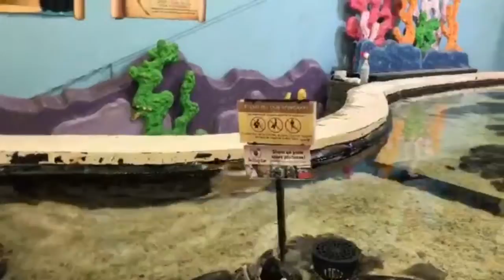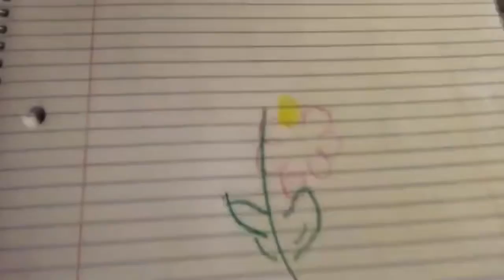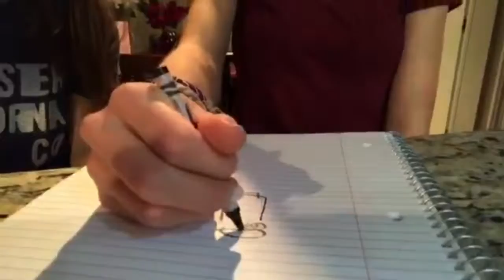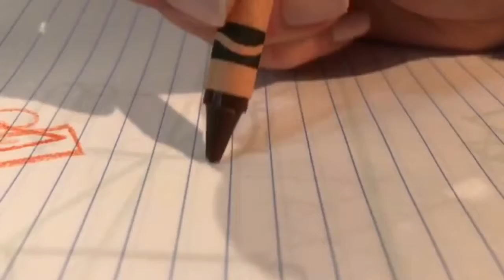Petting stingrays vlog #1